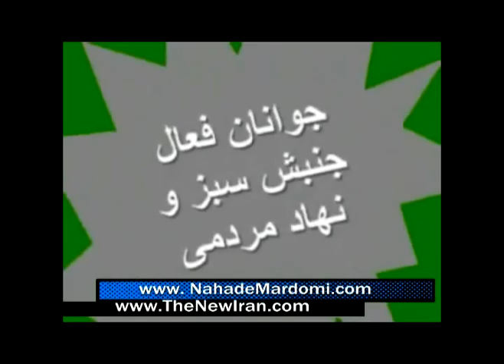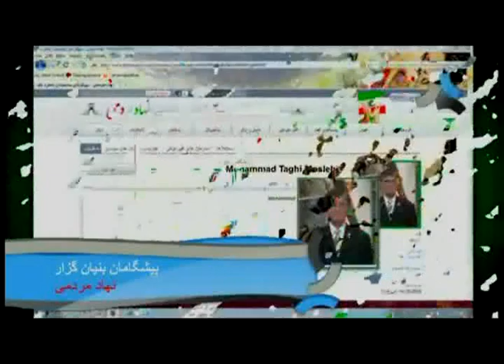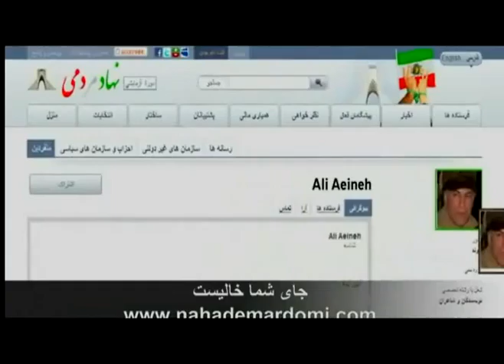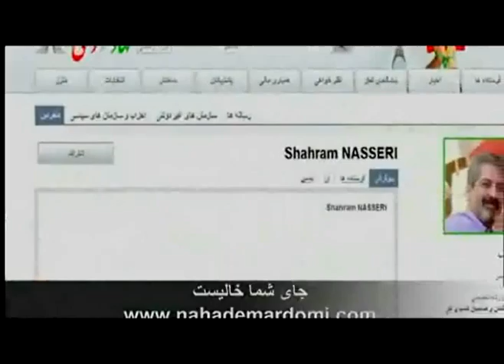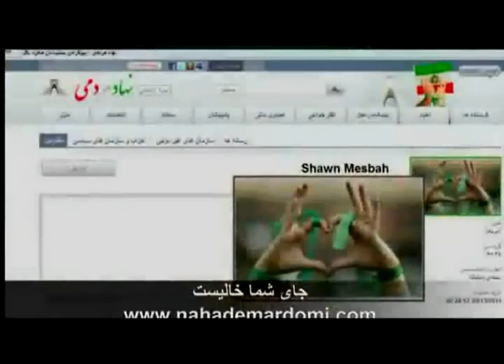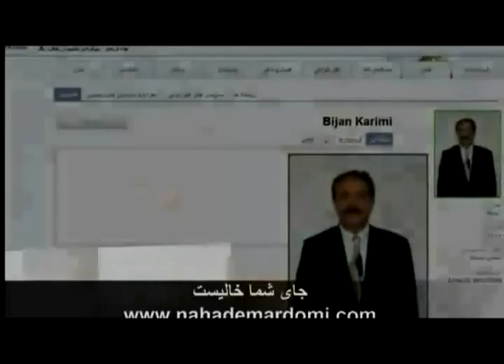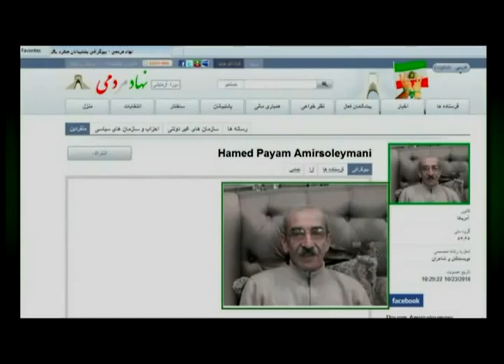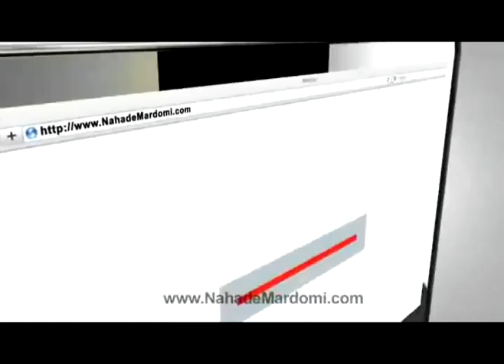SOS Iran Nov 24, 2010 Part 4/4.mpg